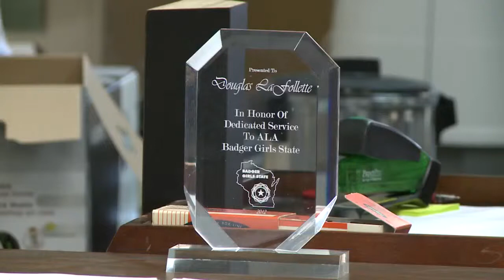Wisconsin Sec. of State Opposes Cuts 4pm 2-17-15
Secretary of State Doug La Follette says cuts to his office staff would be devastating.